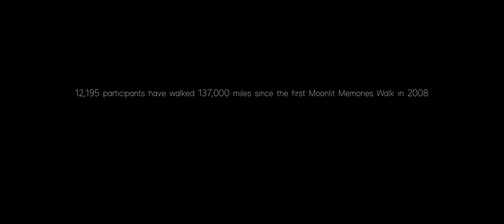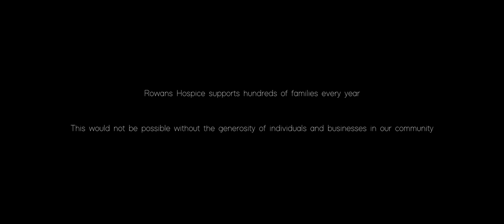Rowans Hospice Moonlit Memories Walk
The full-length version of the video we produced for Rowans Hospice Moonlit Memories Walk.

If you have any questions, a project in mind or if you simply want to say hello then get in touch! We would love to hear from you!